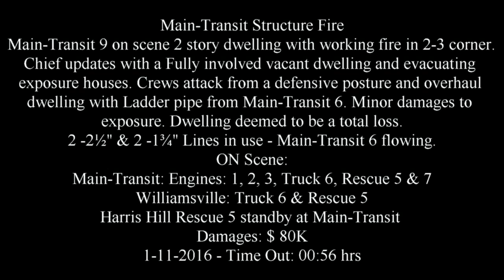Main Transit Working Fire 110 Berkley Rd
Main-Transit 9 on scene 2 story dwelling with working fire in 2-3 corner. Chief updates with a Fully involved vacant dwelling and evacuating exposure houses. Crews attack from a defensive posture and overhaul dwelling with Ladder pipe from Main-Transit 6. Minor damages to exposure. Dwelling deemed to be a total loss.
2 -2½" & 2 -1¾" Lines in use - Main-Transit 6 flowing.
ON Scene:
Main-Transit: Engines: 1, 2, 3, Truck 6, Rescue 5 & 7
Williamsville: Truck 6 & Rescue 5
Harris Hill Rescue 5 standby at Main-Transit
Damages: $ 80K
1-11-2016 - Time Out: 00:56 hrs